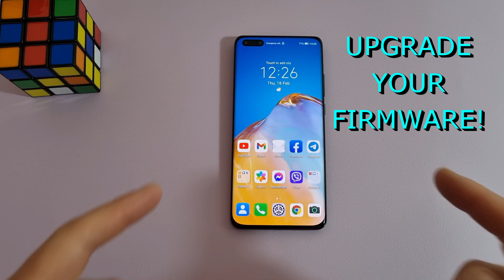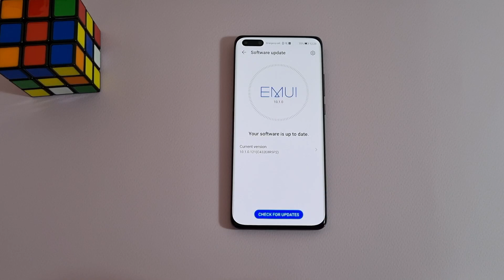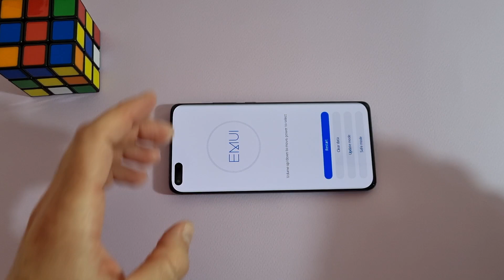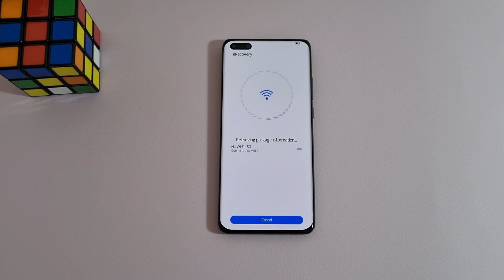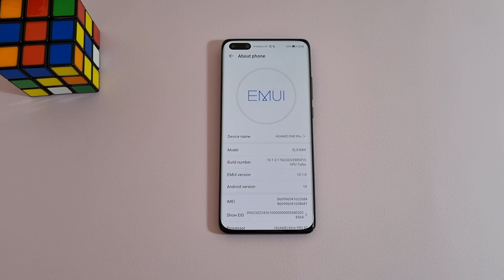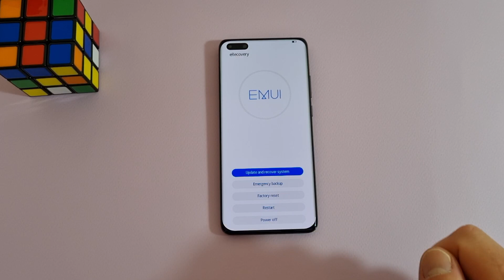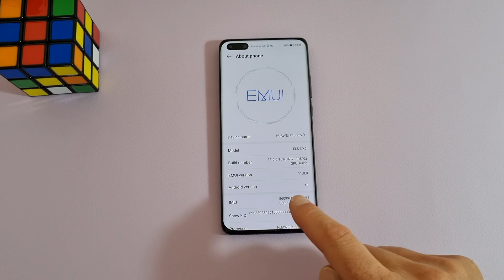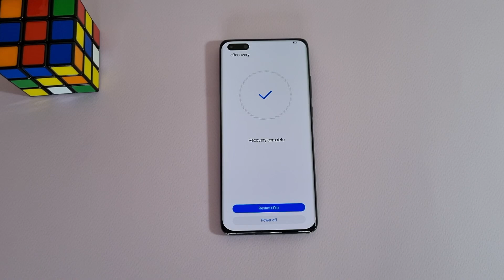How To Update Huawei Firmware After Successful Downgrade For GMS!!!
With this video you will learn how to upgrade your Huawei device firmware version after you downgrade it to install Google Mobile Services GMS. When you can't update and you receive "Your software is up to date." now there is a solution, simple and easy.This will work for your Huawei P 40, P40 Pro, P40 Lite, Mate 30, Mate 30 Pro and many more.